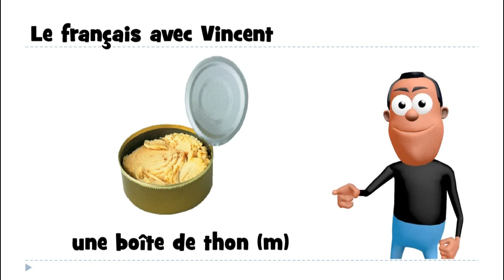J'apprends le français # 1 mot par jour # une boîte de thon